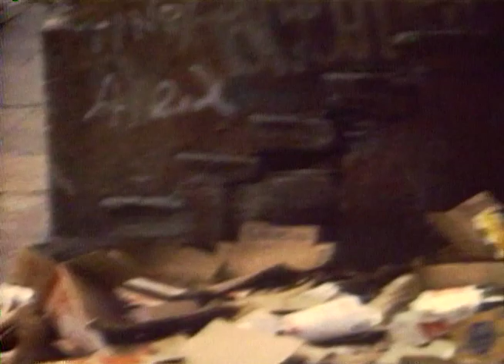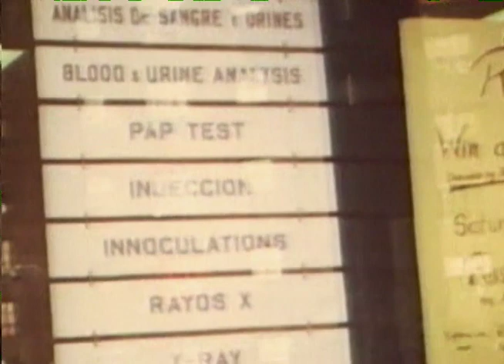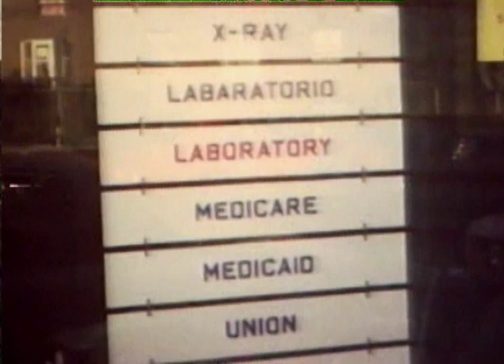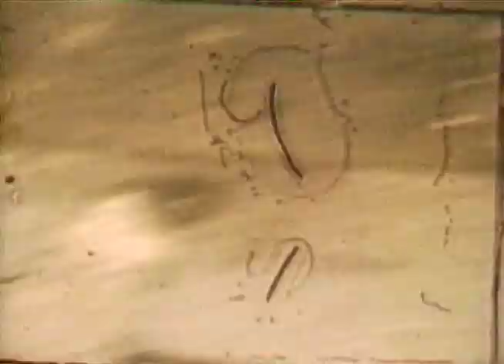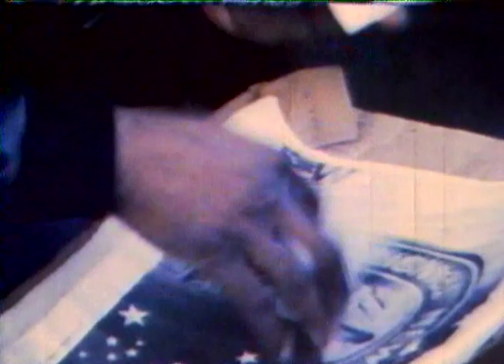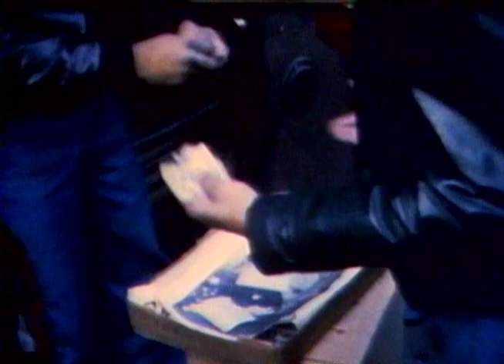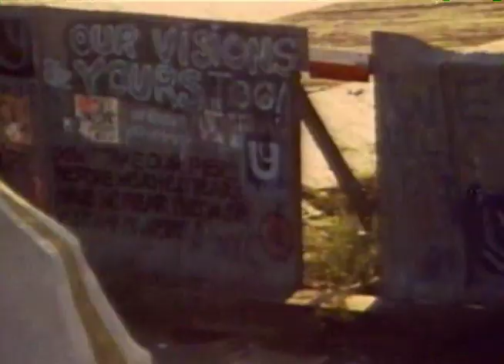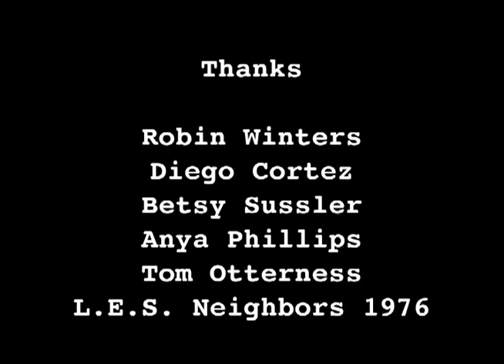L.E.S. [Full Movie]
Super 8mm transfer to digital, color, sound, 16:31 minutes. Documentary style critique of the Island of Manhattma’s fiscal state of affairs and the John Dough Cult. Written and directed by C. Fitzgibbon. Narrated by Robin Winters. Cast: Tom Sigal, Diego Cortez and Robin Winters.